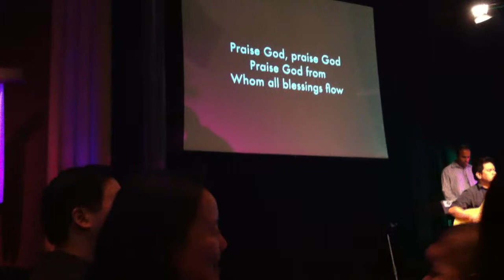pac IMG 0447